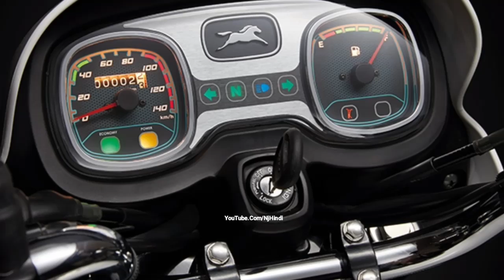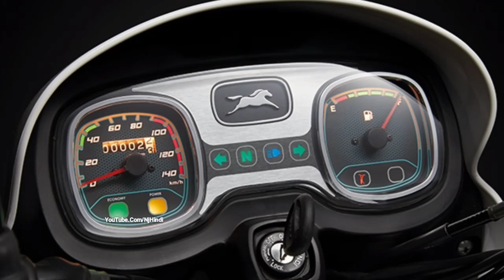TVS ने लांच की Students के लिए सबसे सस्ती ओर शानदार माईलेज देने वाली बाइक | TVS Radeon !!